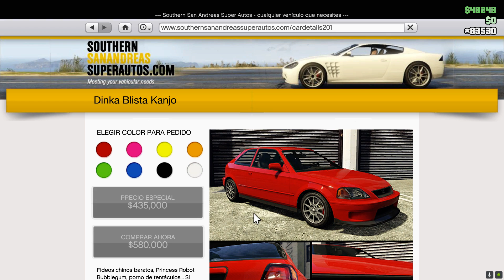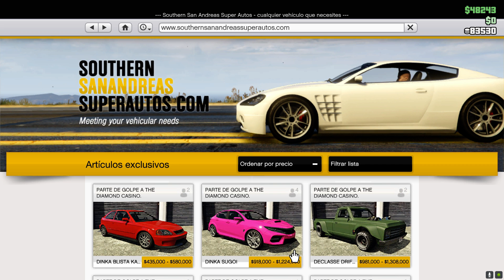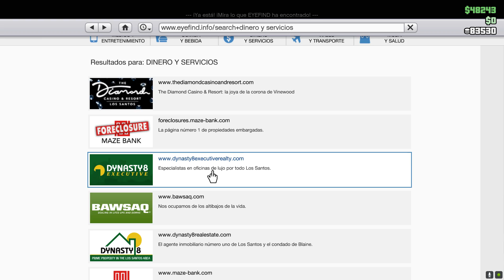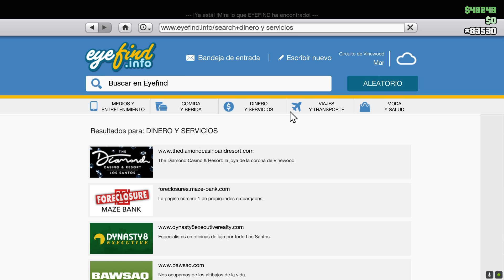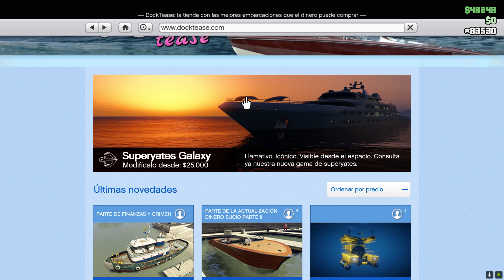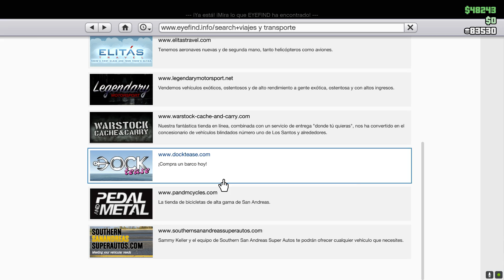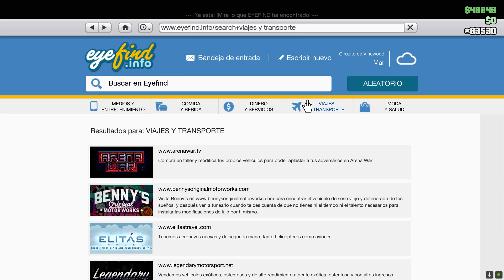GTA V Online | Noticias | Progen PR4 en la ruleta, x2 y Descuentos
Como todas las semanas descuentos, x2 y mas cositas en gta :D, esta semana grandes descuentos tanto en edificios como en vehiculos y el Progen PR4 en la ruleta que mas se puede pedir? :D.